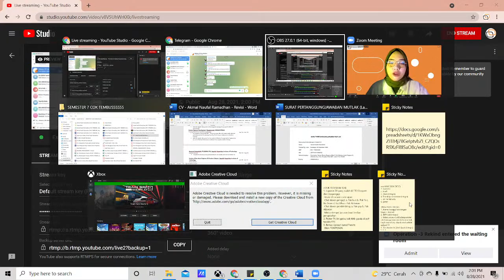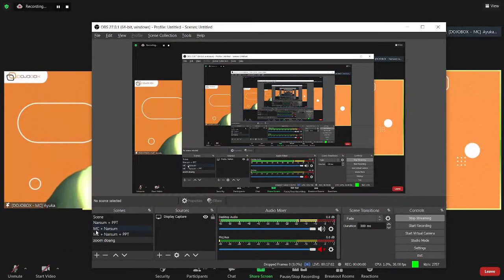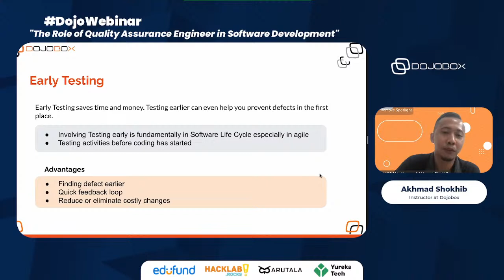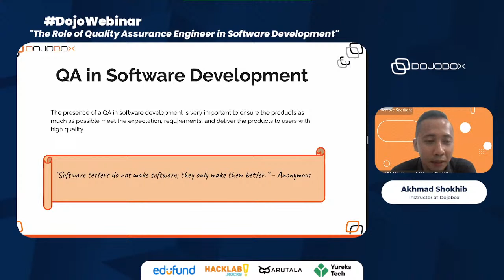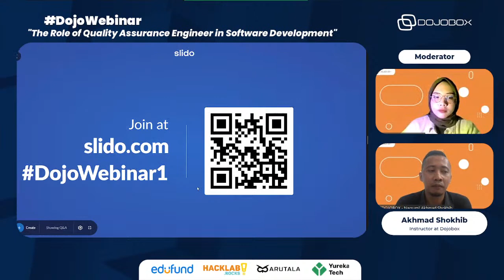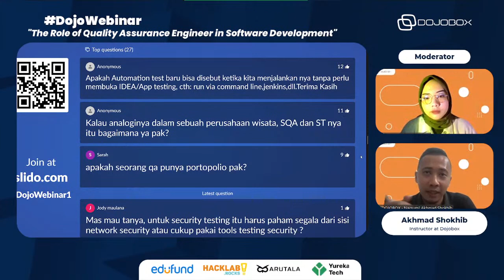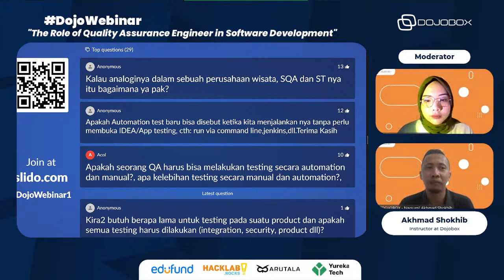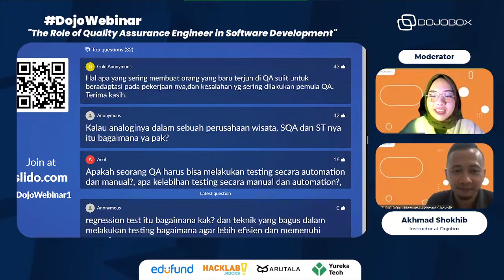[LIVE] DojoWebinar - "The Role of Quality Assurance Engineer in Software Development"